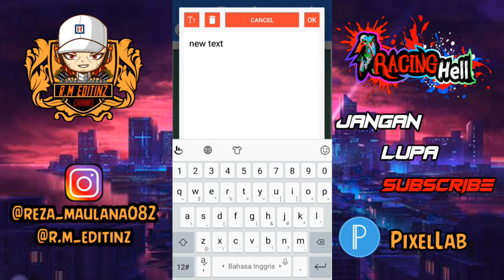TUTORIAL BUAT TULISAN DI PIXELLAP | RACING HELL KEREN